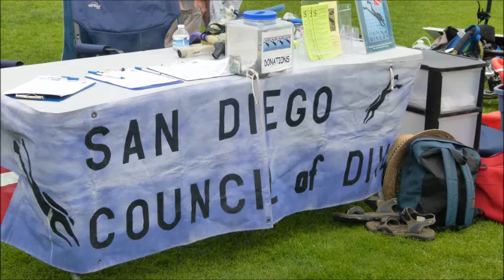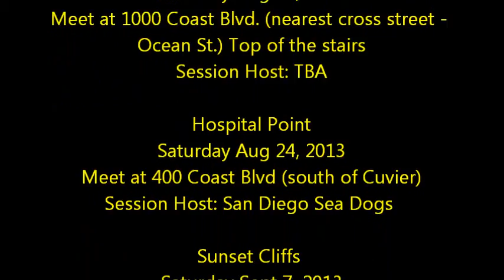2016 Rocks, Rips and Reefs, Shell Beach 3Rs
San Diego Council of Divers, Rocks, Rips and Reefs
[2016 Schedule is below]

3Rs is an in-water education and site orientation program for divers and snorkelers. Participants are briefed on the interaction of surf, swell, and tides on underwater rocks and reefs, and then enter the water and tour popular diver sites with lifeguards and instructors.

3Rs is a great way for newer divers to learn more about the ocean and for experienced divers to explore new dive sites. Here is an example of what you will learn.

Participants learn how to:

    Identify underwater rocks and reefs by observing water movement and surf

    Take advantage of the ocean's natural wave motion

    Spot safe places to enter and exit

    Avoid places hazardous to divers and snorkelers

    Encounter rip and long shore currents

    Use tides to plan dives

The 3Rs is free and open to the public. Snorkelers welcome! SCUBA Certification is not required, but swimming experience is recommended. Participants must sign a liability waiver as part of registration. Participants aged 17 or less must have the waiver signed by a parent or legal guardian.

Bring a mask, fins, and snorkel. A full wetsuit and gloves are strongly recommended for warmth and protection from scrapes. Spring suits are OK. Weights are discouraged unless you are a strong swimmer or your wetsuit is extremely buoyant. Scuba gear (regulator, BC, tank, etc.) is not used during the 3Rs.

If you have not been diving or snorkeling recently, please check your gear before you arrive.

When are the 3Rs?

For all dates below, registration will be at 8:00am. Mandatory briefing starts at 8:15am, enter the water 8:30 am. The sites below are the most popular and interesting for shore diving and free diving we have been doing. If your club wants to host a new session in September or October, let us know.

 2016 Rocks, Rips & Reefs Schedule

Boomer/La Jolla CoveSaturday, June 11th, 2016
1150 Coast Blvd. La Jolla 92037 (meet on the grass behind the restrooms)
Session Host: TBD

Marine StreetSaturday June 25th, 2016
Meet at 244 Marine Street
Session Host: TBD

Goldfish Point (La Jolla Caves) Saturday July 16th, 2016
Meet at 1325 Coast Blvd.  (meet in the cave store parking area)
Session Host: TBD

Hospital PointSaturday July 30th, 2016
350 Coast Blvd., La Jolla 92037 (where Coast and South Coast Blvd. cross)
Session Host: TBD

Children's Pool & South Casa Beach Saturday August 13th, 2016
800 Coast Blvd., La Jolla 92037  (above stairs to South Casa Beach)
Session Host:TBD

Sunset Cliffs Saturday August 27th, 2016
1250 block of Sunset Cliffs Blvd., San Diego 92107
parking lot between Adair and Osprey Street)
Session Host: TBD

North Bird Rock Saturday, September 10th, 2016
Meet at 6000 Camino de la Costa, La Jolla
Session Host: TBD

Shell BeachSaturday September 24th, 2016
Meet at 1000 Coast Blvd. (nearest cross street - Ocean St.) Top of the stairs
Session Host: TBD